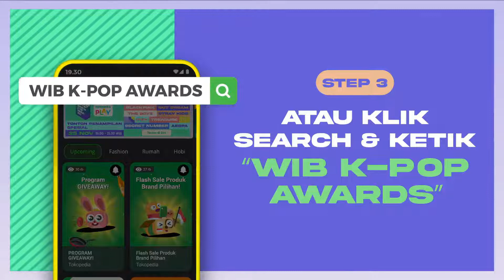BLACKPINK - 'Lovesick Girls' Live At Tokopedia Indonesia K-pop Awards